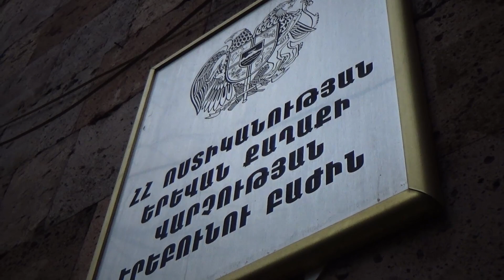Ոստիկանության ծառայողները կրկին հայտնաբերել են ապօրինի ինքնաձիգ ու զինամթերք